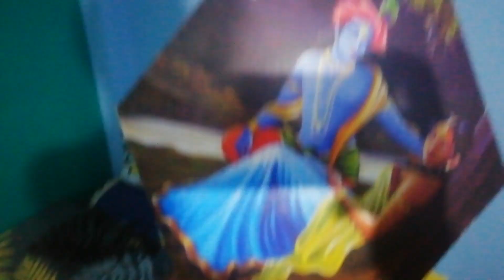unboxing best home decore products flipcart best home decore items best painting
hello , today we uplaod the video of top home decore items.
best artificial plants.
best bonsai artificial,Paintings,planter,and birds hangings.
these are best at price to decorate your home.links are given below.
u can buy similar item in diffent color and patern.according to ur choices.
Birds hanggings
krishna paintings